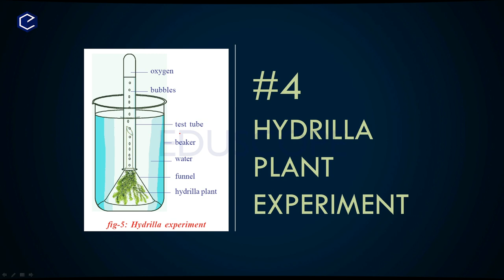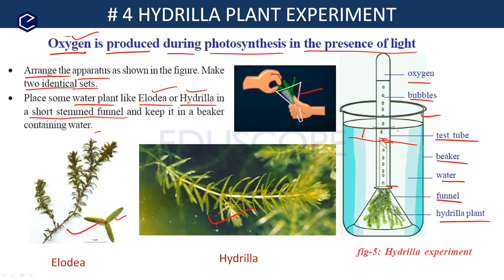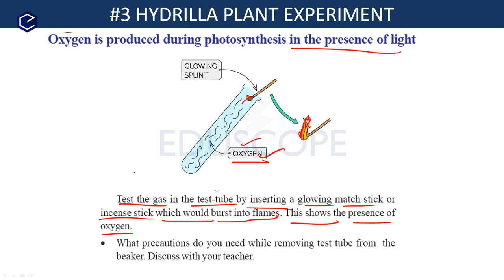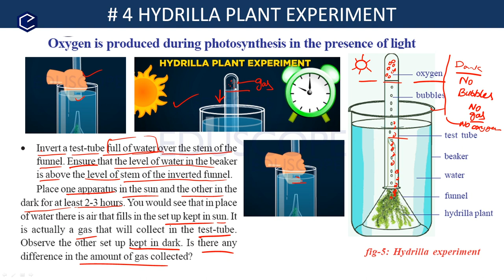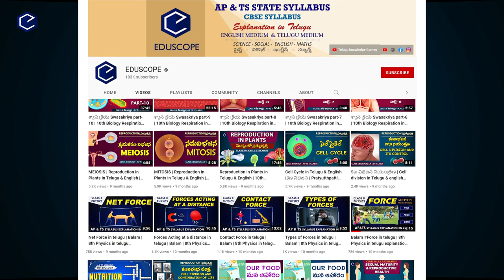Nutrition | Hydrilla Plant Experiment | AP & TS syllabus | Class 10th Biology chapter-1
Eduscope presents smart animated science videos for the benefit of AP & TS Students.

General science chemistry most important 100 chemistry practice bits in telugu TET DSC SGT biology video for the preparation of competitive exams for all government jobs
This video explains the how to answer the multiple choice questions from biology part of general science in detail with smart methods and shortcut techniques in telugu language.

Eduscope presents smart animated science videos for the benefit of telugu medium students of Andhra Pradesh state board and Telangana state board, school, college students and competitive examination aspirants. These videos help to understand the core concepts of general science, General studies, English Grammar, Mathematics Techniques  in telugu medium.